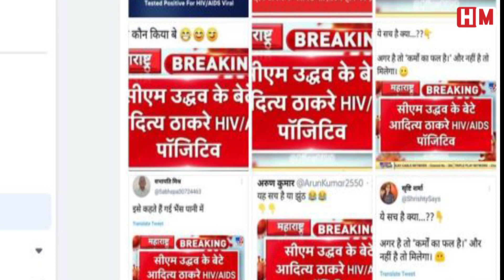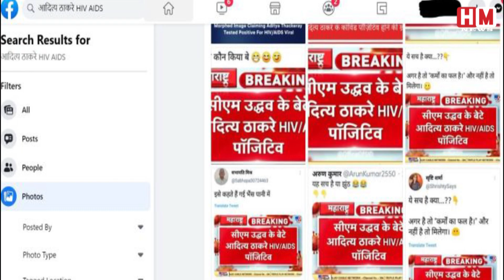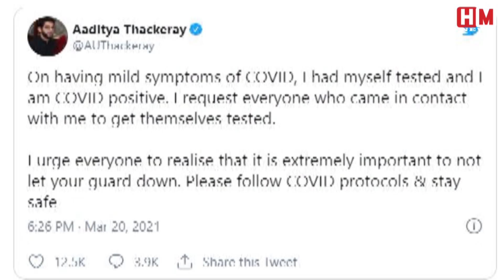क्या HIV/AIDS पॉजिटिव हैं CM उद्धव ठाकरे के बेटे आदित्य । देखिए वायरल खबरों में कितना है दम।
सोशल मीडिया में एक स्क्रीनशॉट वायरल हो रहा है। इस पर लिखा है, “सीएम उद्धव के बेटे आदित्य ठाकरे HIV/AIDS पॉजिटिव।” यह स्क्रीनशॉट TV9 भारतवर्ष न्यूज चैनल का बताया जा रहा है। सोशल मीडिया में महाराष्ट्र सरकार में मंत्री आदित्य ठाकरे के संक्रमण को लेकर कई तरह के कयास लग रहे हैं।